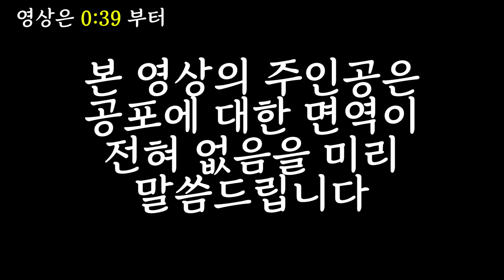제발 우리 이제 그만 나가자...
✿ 편집자: 비강님
✿ 썸네일: 냐냥큘님

♬ 아웃트로
○Track: Crusaderp - Oe route two